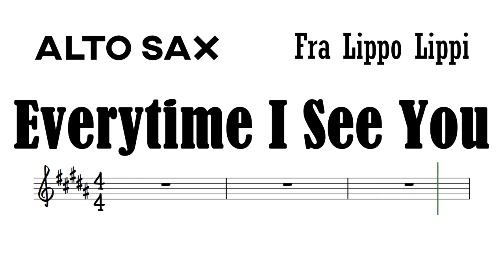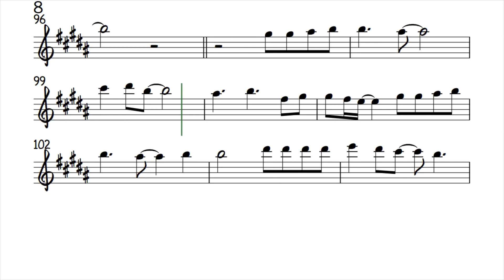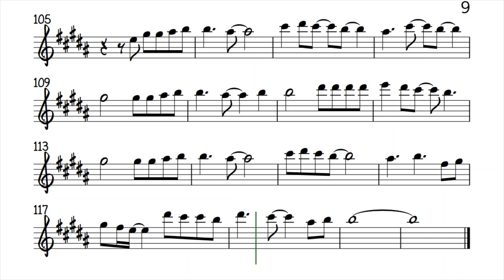Everytime I See You Alto Sax Sheet Music Backing Track Play Along Partitura